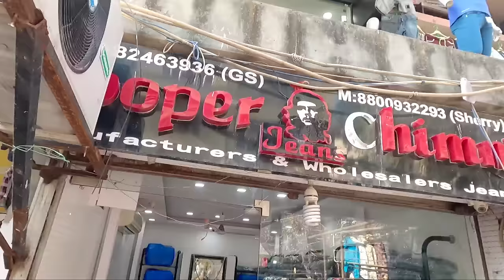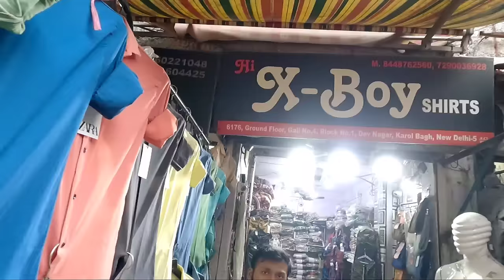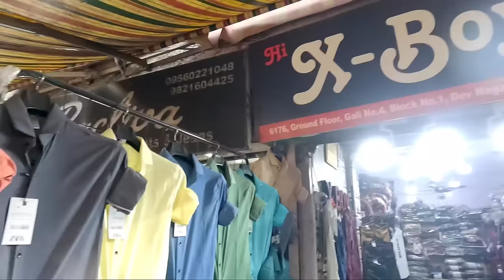Karol Bagh Tank Road wholesale market | Tank Road Jeans,T-shirt,Shirt wholesaler in Delhi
Delhi wholesale market tank
road Jeans, Shirt, pant, t-shirt manufacturer and wholesaler in delhi

Address : Tank Road
NEAR METRO STATION : Rajendra Place

Namaskar dosto...!
I'm back again with another new interesting video about cheapest wholesale market in India

searching keyboard

tank road jeans shirt market
tank road cheapest shirt
tank road wholesale shirt
tank road delhi
tank road wholesale market ladies
tank road shirts wholesale market
tank road jacket market
tank road wholesale
tank road wholesale t-shirt market
tank road wholesale market jeans
tank road winter collection
tank road wholesale market t shirts
tank road wholesale market delhi
tank road wholesale market shirts
टैंक रोड दिल्ली
टैंक रोड
टैंक रोड कपड़ा मार्केट
टैंक रोड जींस मार्केट
दिल्ली टैंक रोड मार्केट
karol bagh patri market
karol bagh second bike market
karol bagh monday patri market
karol bagh second hand bikes
karol bagh market delhi
karol bagh
karol bagh market
karol bagh mobile market delhi
karol bagh tank road
karol bagh tank road jeans market

_______________ ____Disclaimer__________________

______________ _____WARNING__________________